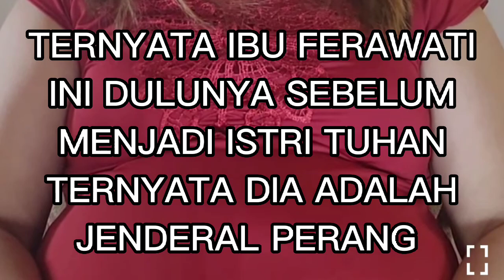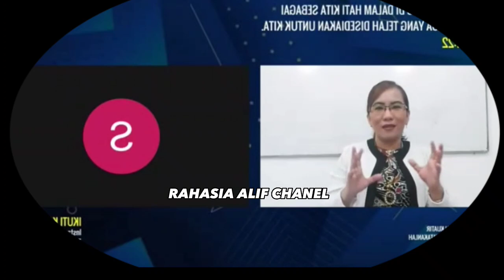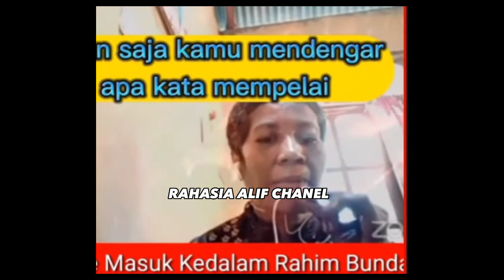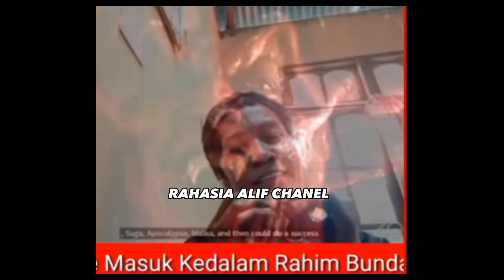VERAWATI SEBELUM JADI ISTRI TUHAN TERNYATA JENDRAL PERANG